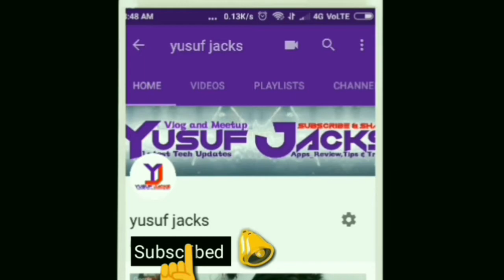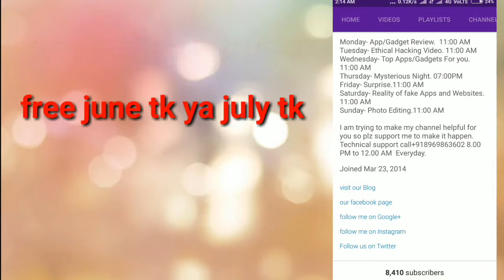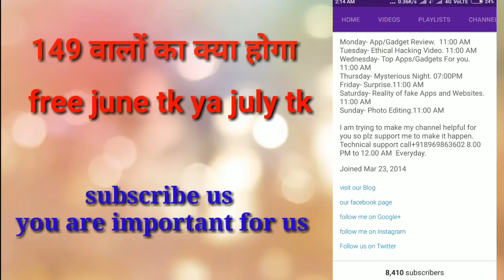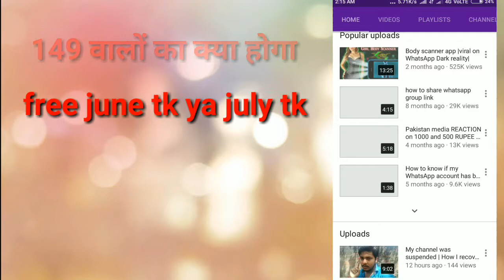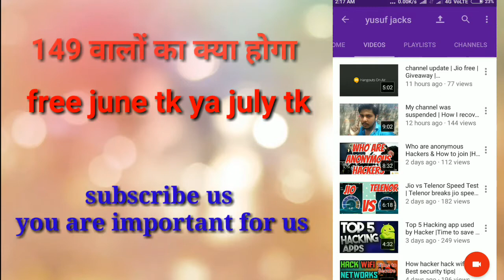जियो फ्री जुलाई तक | 149 मे अगस्त तक| call me for jio doubts